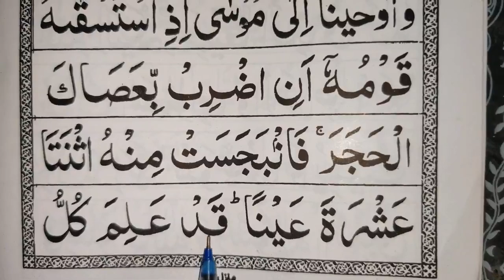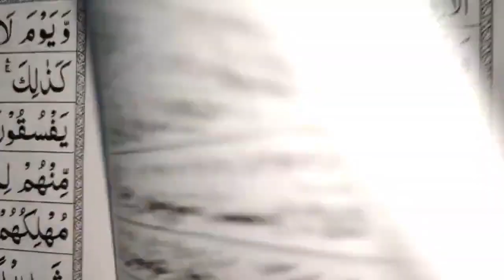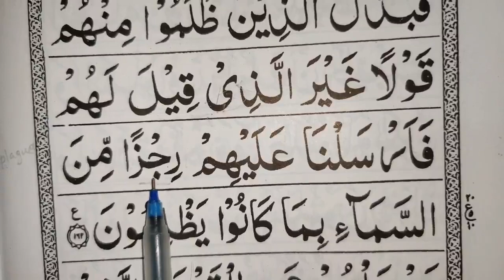20th Ruku, Surah Aa'raf, after 157,easy to learn quran translation in urdu/hindi word to word arabic